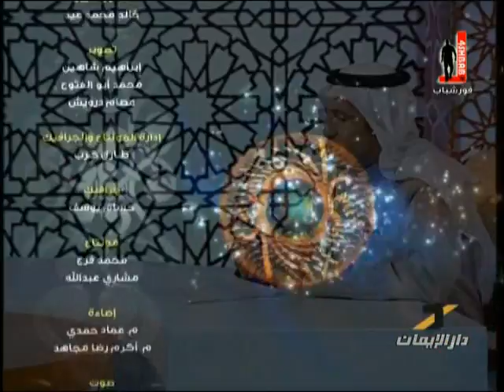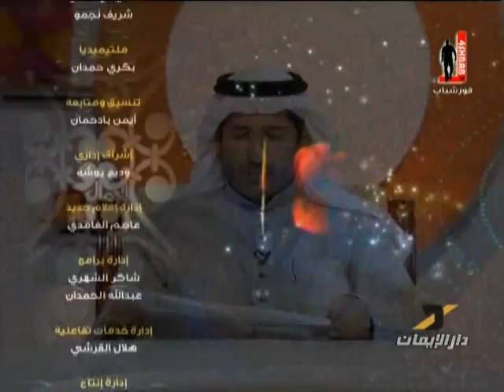الجمال في الإسلام الحلقة 20 (النفسية الجميلة) 4shbab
برنامج الجمال في الإسلام للدكتور علي العمري يومياً على قناة فور شباب الفضائية